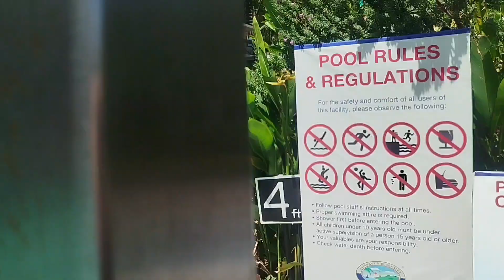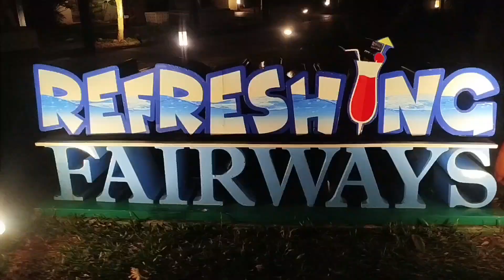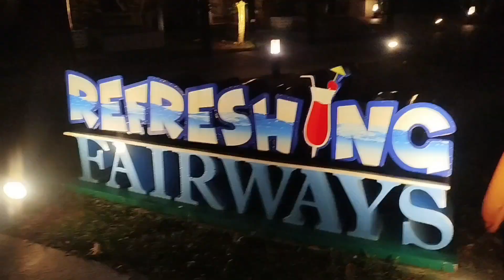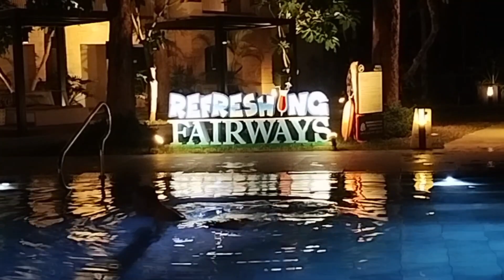Fairways and Bluewater Boracay Swimming pools